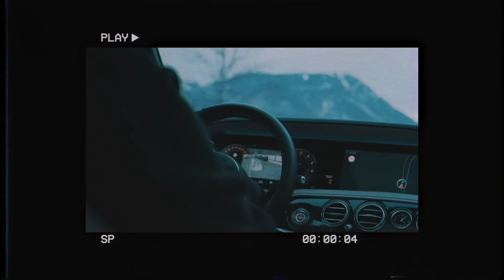EDIS - FLUTUROJNA (prod.by SHRN & BTM-SOUNDZ)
EDIS - FLUTUROJNA

▼ JETZT FLUTUROJNA STREAMEN ▼

► Videoproduzent: Luca.tiziani

► Beat: BTM-SOUNDZ & SHRN

► Prod. By: BTM-SOUNDZ

► Mix/Master: Lex Barkey

►Cover/Thumbnail: Vbgrafikdesign

▼ FOLGT EDIS AUF SOCIAL MEDIA ▼